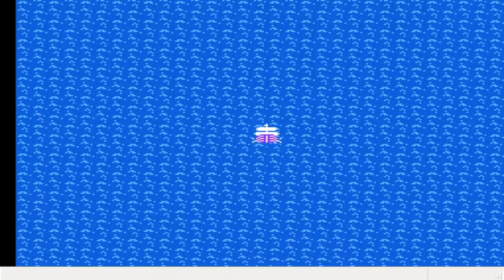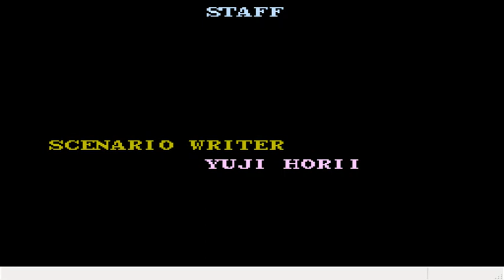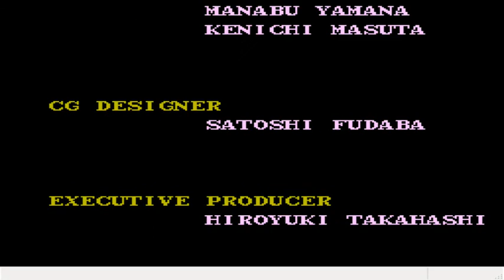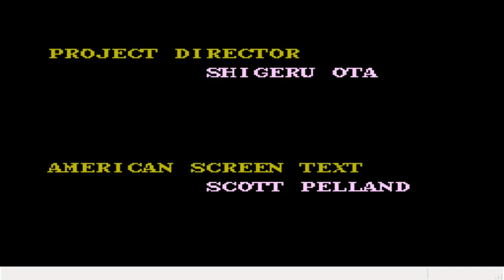Dragon 🐉 Quest II Playthrough Finale: #20 Marloth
now for the real Boss